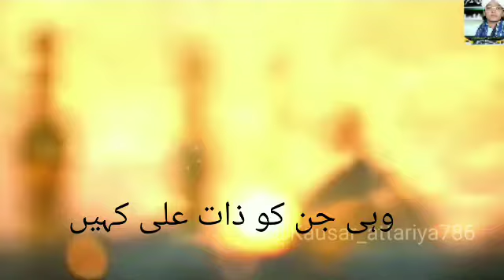hafiz anas attari